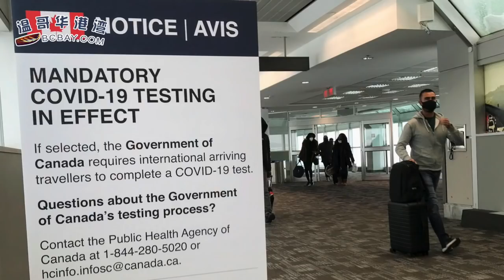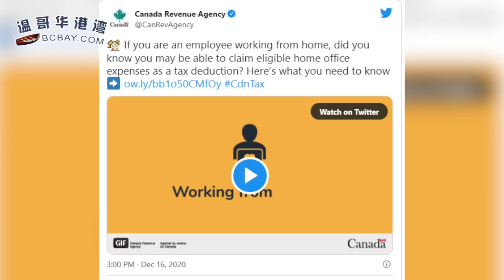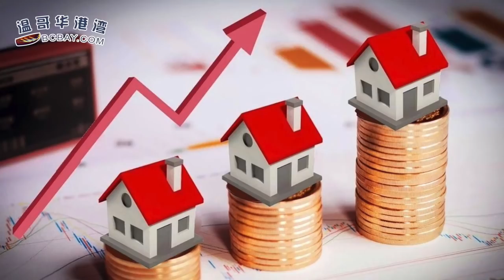突发！加拿大2月28日起取消完全接种者入境PCR检测；税务局宣布 居家办公员工今年将拿回更多退税；需求太猛！加拿大1月房价暴涨21%创新高（《港湾播报》20220215-1 JAJJ)